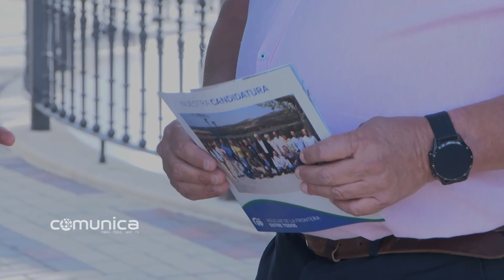ENTREVISTA JOSÉ MARÍA GARRIDO - PP - Aguilar Tv - Grupo COMUNICA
ELECCIONES MUNICIPALES 2023 | Entrevista con el candidato del Partido Popular a la alcaldía de Aguilar de la Frontera.